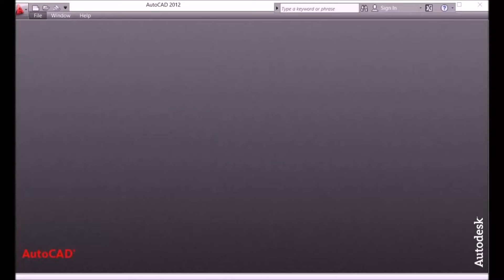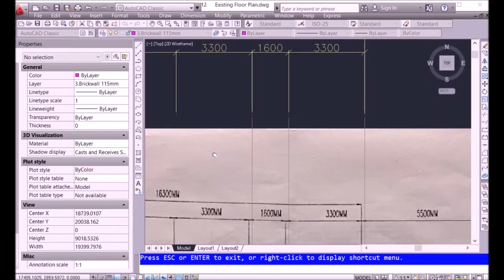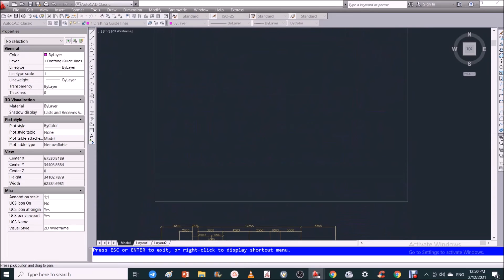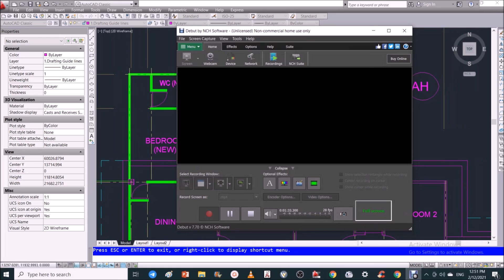Building Plan | Task 01b |S/Storey House |Scanned |Re-Drafting from Hard Copy Blueprint.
Share to you how I Blueprint without softcopy |Re-drafting any job with Autocad backdrafting | doing tracing work from hardcopy blueprint and in preparation for a new extension to Existing Single Storey Bangalow House.